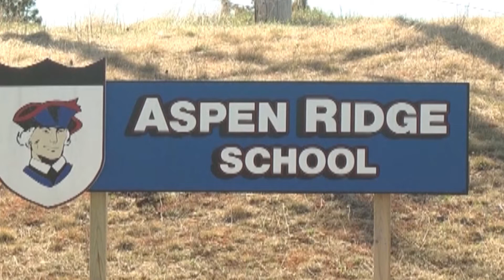Walk Out Day in Nice community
Nice community schools are celebrating National Walk Out Day a little bit different this year in hopes of a more positive change.